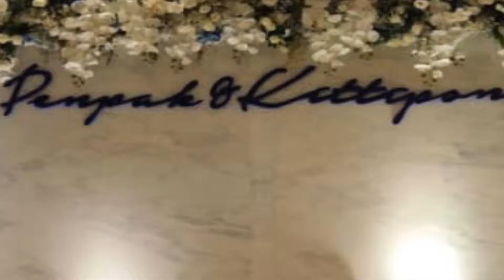Endless Love Wedding Fair 2019 @ Amari Don muang Airport Bangkok